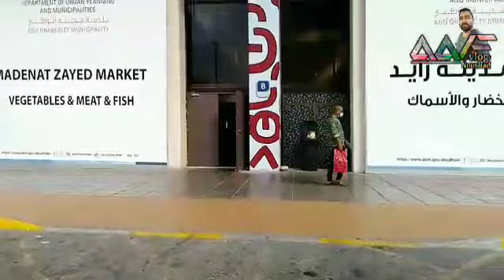Street light. Abu dhabi Madinat Zayed. മദീന സായിദ് കാഴ്ചകൾ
Abu dhabi Madinat Zayed..  കാഴ്ചകൾ...

അബു ദാബി സിറ്റിയിൽ തന്നെ സ്ഥിതി ചെയ്യുന്ന ഒരു റെസിഡൻസി ഏരിയ ആണ് മദീന സായിദ്.. ഒരുപാട് മലയാളികൾ ഫാമിലി ആയും ബാച്ച്ലർ ആയും ഇവിടെ താമസിക്കുന്നു.. സാധാരണക്കാർക്ക് താമസിക്കാൻ പറ്റിയ ഒരു നല്ല സ്ഥലം തന്നെയാണ് ഇത്.. ഇവിടുത്തെ മറ്റൊരു പ്രത്യേകത ഒരു പാട് ടീ ഷോപ്പുകൾ ഇവിടെ ഉണ്ട്.. nനമ്മുടെ നാട്ടിൽ കിട്ടുന്ന എല്ലാ വിധ ഭക്ഷണവും ഇവിടെ ചെറിയ വിലയിൽ കിട്ടും എന്നുള്ളത് തന്നെ ആണ്.. പ്രത്യേകിച്ച് കണ്ണൂർ സ്റ്റൈൽ പലഹാരങ്ങൾ തലശ്ശേരി ദം ബിരിയാണി കപ്പ ചെയ്‌ച്ചോർ അങ്ങിനെ പോകുന്നു.